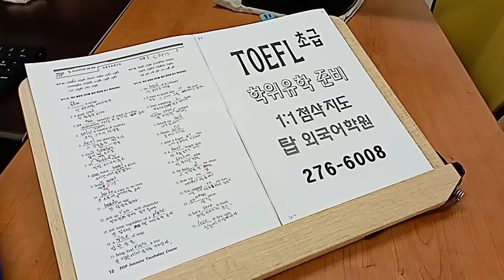토플 에세이 스피킹 주제영작 초급 전북대 탑외국어학원 유학대비 영어과외 220523